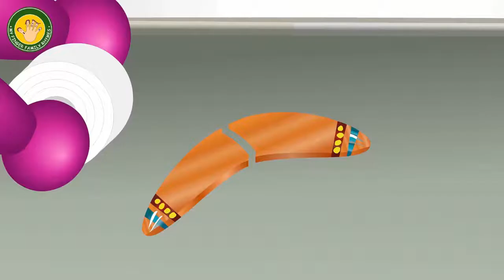Mega Gummy Bear Baby Steal Surprise Eggs & Crying in Prison 💗 Surprise Eggs Finger Family Rhymes💗